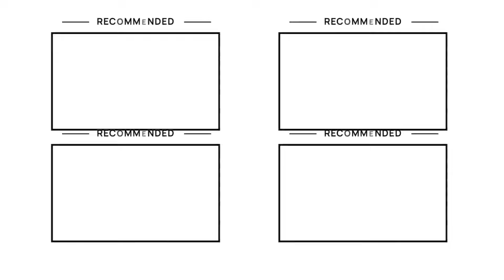Skibidi Toilet - Coffin Dance Song (COVER)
Hello There!
We are Meme Music!
Wellcome to Meme Music
We'd like to bring entertainment time to the audience the most.

© Copyright By Meme Music - Do Not Reup